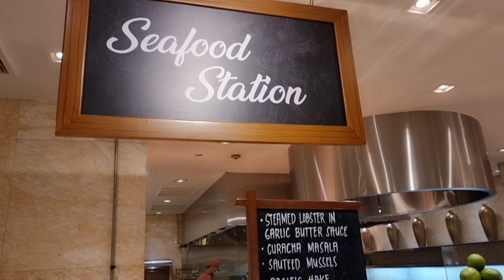Solaire Resort and Casino Manila || Solaire Fresh buffet